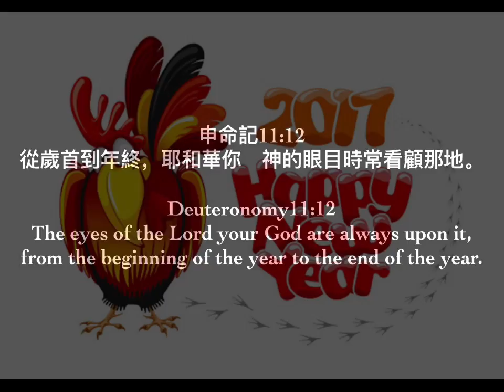happy new year